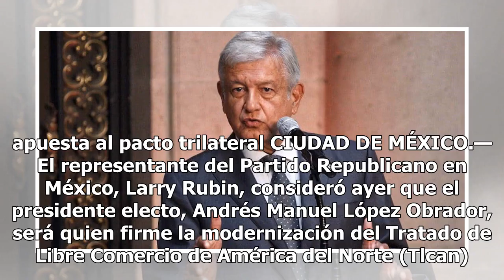AMLO firmaría nuevo Tlcan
Representante de EE.UU. apuesta al pacto trilateral CIUDAD DE MÉXICO.— El representante del Partido Republicano en México, Larry Rubin, consideró ayer que el presidente electo, Andrés Manuel López Obrador, será quien firme la modernización del Tratado de Libre Comercio de América del Norte (Tlcan). ...